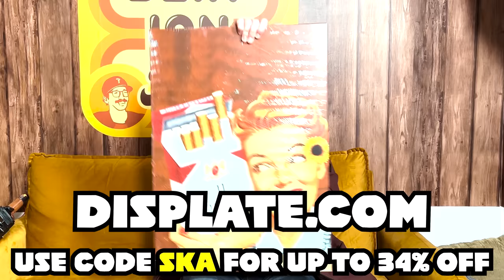Bein' Ian With Jordan Episode 033 : Cuss Free Zone W/ Worst Possible Timeline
chapters :
0:00 - INTRO
0:44 - Blowing Of The Shofar
1:55 - 10 Minute Rule
4:03 - WWE Movies
6:30 - I WILL NOT BE CONTAINED
9:44 -Let Loose We’re In A Basement
21:03 - We Don’t Understand Anything
22:18 - Why Communism Won’t Work
31:18 - AD
32:53 - Dunbar’s Number
35:01 - Chaz Guys
36:19 - Getting Surgery From A Switcher
40:26 - Politically We’re Dumb
45:49 - Hogwarts Legacy
47:41 - The Fallacy Of Online
51:05 - The Strange Person
55:29 - I Don’t Care About Your Grandma
58:08 - We Weren’t Meant To Know Everyones Thoughts & Feelings
1:01:25 - Before We Go
1:07:57 - OUTRO